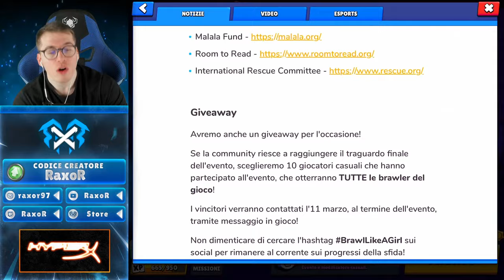🔴 Inizia il Push delle RANKED! Da BRONZO a ???? | LIVE Brawl Stars ITA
Nuova Live su Brawl Stars! Quest'oggi tenteremo di Pushare le Ranked fino a si spera Diamante!